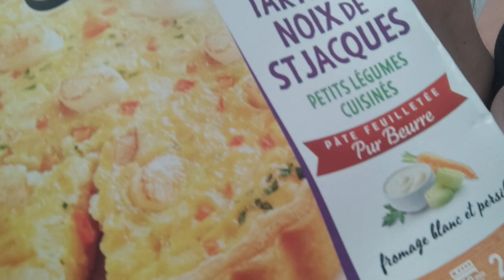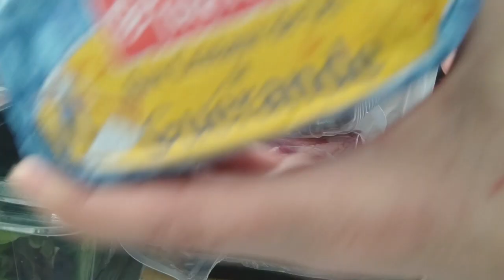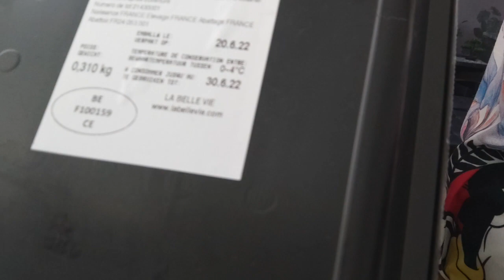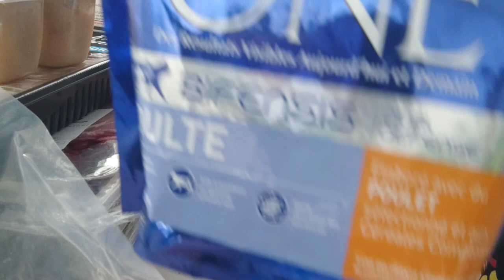🔴 PACK ANTI-GASPI LA BELLE VIE | Sybil La Débrouille 2.0